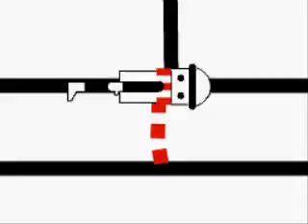Don't abuse LineRider because...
When I first saw this, it looked like he was whimpering, then I remembered the H.Simpson stuff I've used in the past. This works pretty good, don't you think?